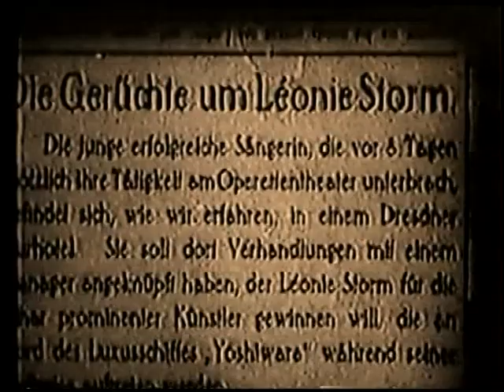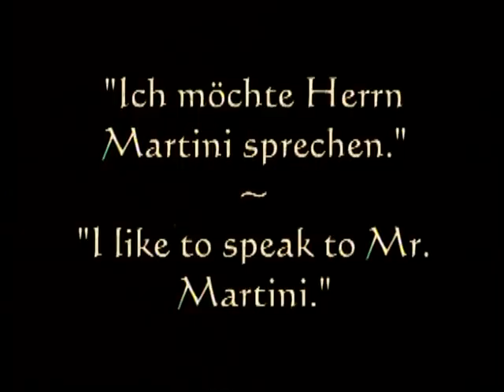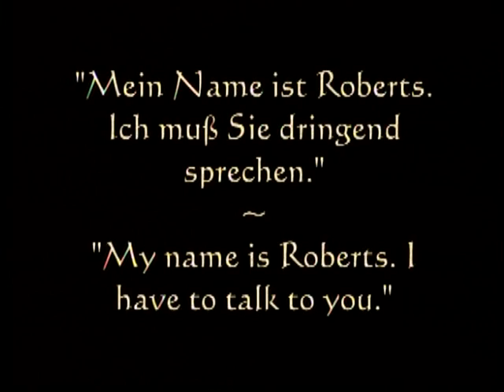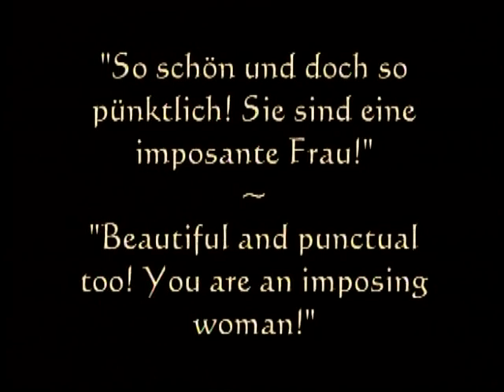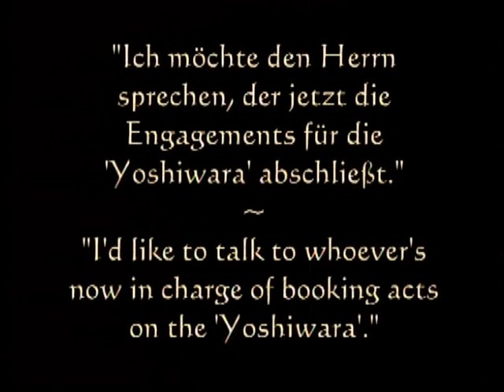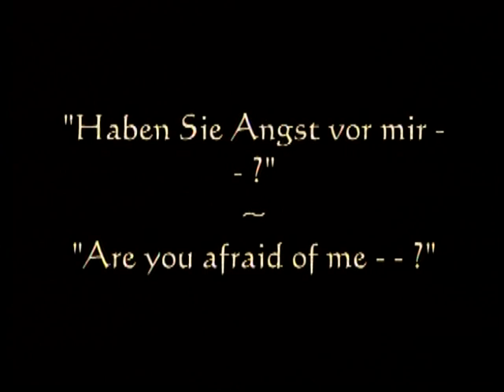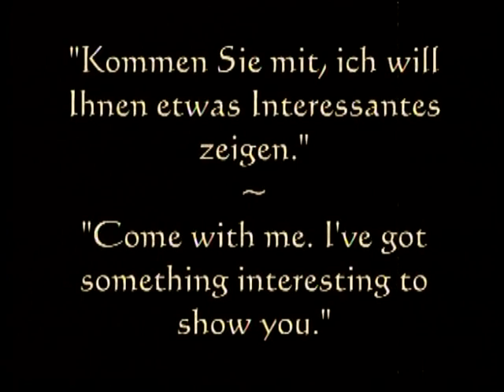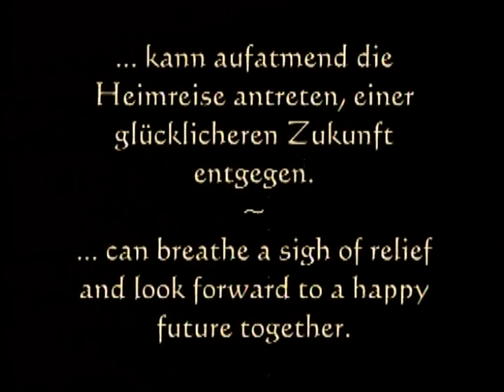Die Yacht der sieben Sünden / Deutsch / Yacht of the Seven Sins / English Subtitles {1928}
Yacht of the Seven Sins (German: Die Yacht der sieben Sünden) is a 1928 German silent drama film directed by Jacob Fleck and Luise Fleck and starring Brigitte Helm, John Stuart and Rina Marsa.

The film's art direction was by Jacek Rotmil.

Cast:
Brigitte Helm as Marfa Petrowna
John Stuart as Kilian Gurlitt
Rina Marsa as Léonie Storm, seine Braut
Kurt Vespermann as Alfons Costa
Hugo Werner-Kahle as Der Fremde
Kurt Gerron as Der Mann mit der Narbe
Alfred Gerasch as Stefan Martini
Emil Rameau as Bürovorsteher
Otto Kronburger as Kommissar
Nico Turoff

Plot (May Contain Spoilers):
A number of millionaires and criminals gather aboard a luxury cruise liner for a round-the-world trip, but a shipping tycoon is murdered soon after departure.